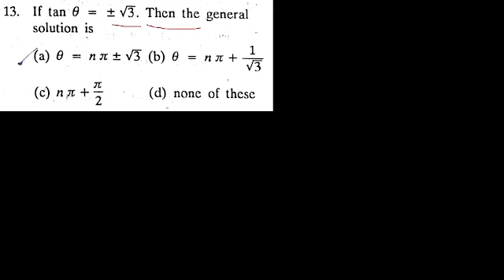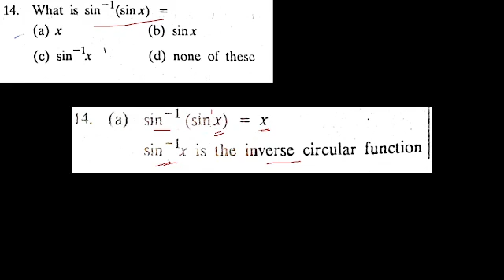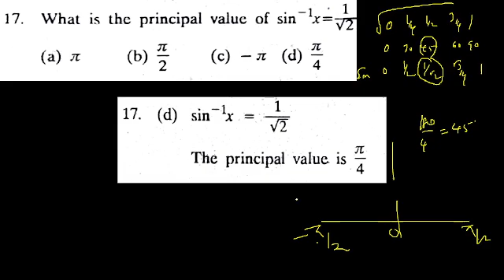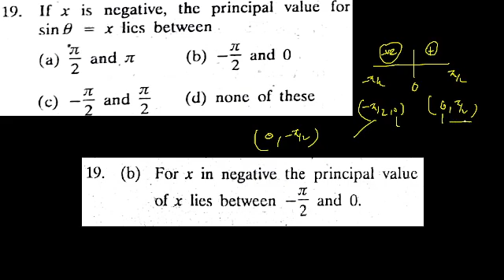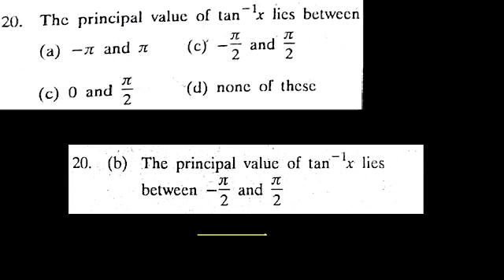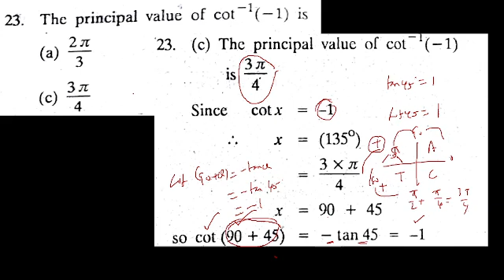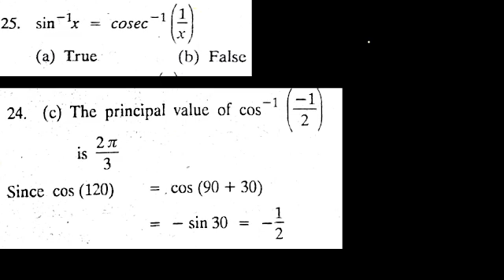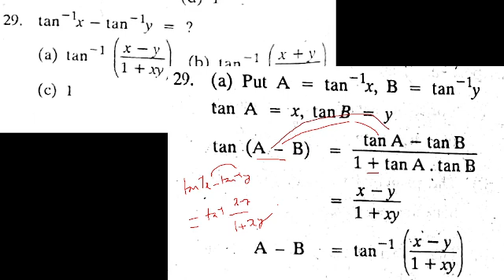UG TRB Mathematics | Inverse Trigonometry | Key Facts